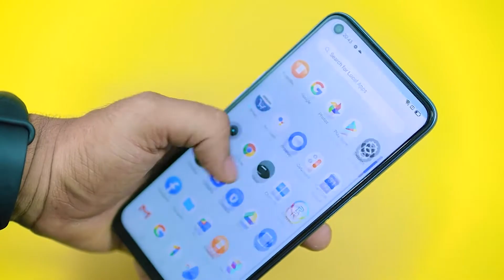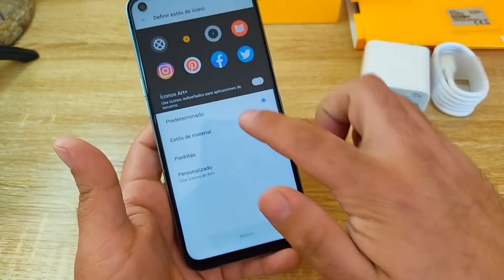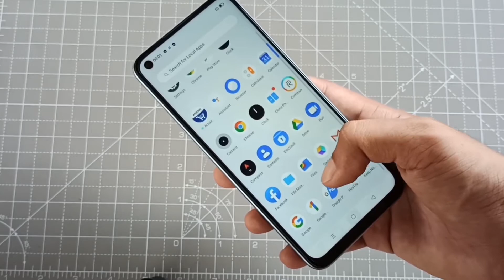Лучший Смартфон за 200$. Недорогой Флагман с Хорошей Производительностью. Обзор Realme 7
Realme 7